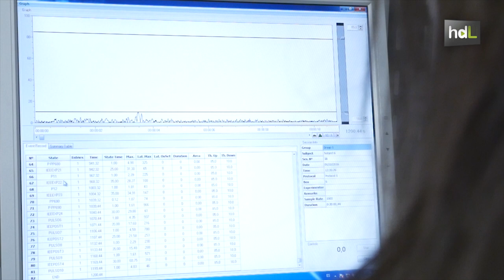HDL Descubren un biomarcador de la esquizofrenia que abre la puerta a su prevención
El Departamento de Conducta Animal y Neurociencia de la Universidad de Sevilla ha dado un paso más frente a la esquizofrenia. Sus investigadores han identificado una característica biológica que indica predisposición a desarrollar esquizofrenia, una enfermedad mental que afecta al 1 % de la población. Han comprobado que en los pacientes con esta patología la natural reacción de  sobresalto ante un sonido intenso precedido de otro menor está alterada. La novedad abre la puerta a anticiparse a la enfermedad y frenarla con tratamientos preventivos.